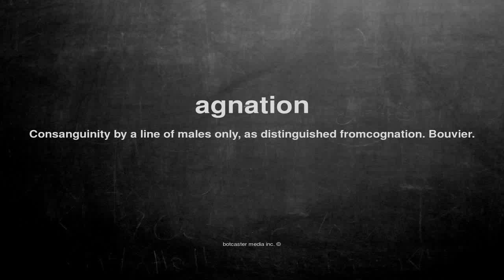What does agnation mean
What does agnation mean in English?